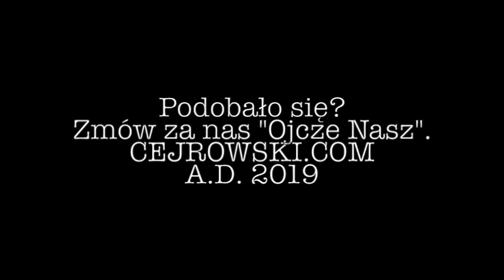Cejrowski: co się stało z dziurą ozonową? 2019/12/02 Studio Dziki Zachód odc. 35 cz. 2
Na kongresie klimatycznym rozważa się jak zniszczyć działalność człowieka - tłumaczy Wojciech Cejrowski na antenie Radia WNET.

StudioDzikiZachód w poniedziałki rano w Radiu WNET - Warszawa 87,8 FM, Kraków 95,2 FM - a we wtorki na kanale YouTube Wojciecha Cejrowski-ego.

BosoPrzezSwiat.com
z kodem YOUTUBE 10 PLN taniej